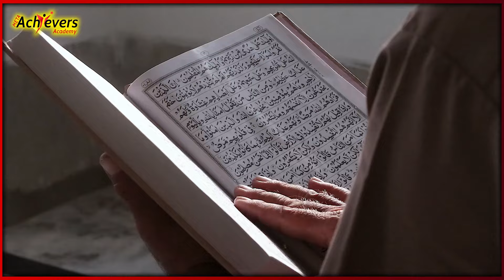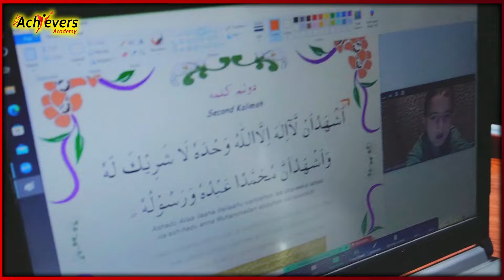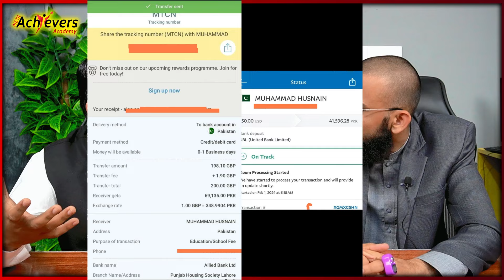How to Earn Upto 1 Lakh by Teaching Quran Online